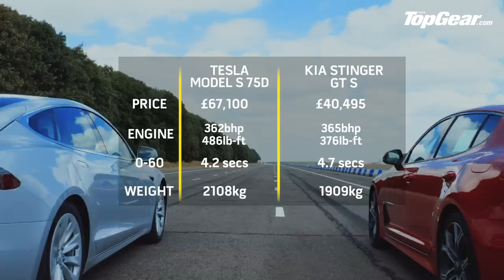Tesla Model S vs Kia Stinger GT S | Drag Races | Top Gear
The Kia shades the Tesla on power, but the Tesla trumps the Kia on torque. Who wins in this petrol vs electric showdown?